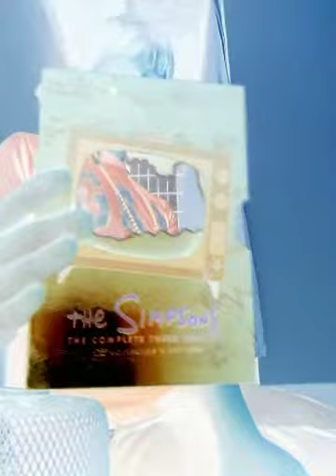The magic wand